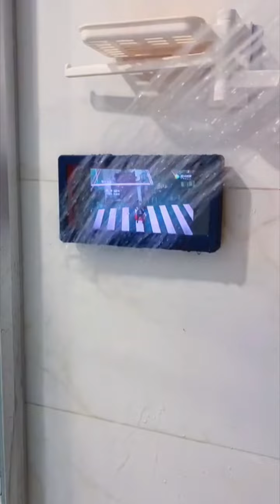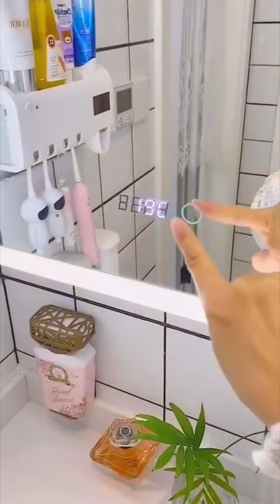Amazon New Unique Kitchen Product|Amazon Space Saving Kitchen Organiser|Amazon Kitchen Racks|Baskets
SOCIAL

1. Sink strainer
2. Thermos food jar
3. Kitchen floor mat
4. Hair dryer stand
5. Roll up bag
6. Chopping board
7. Wall stickers
8. Makeup pouch
9. Wall phone holder
10. Door shoe organizer
11. Storage shelf
12. Dust cleaning brush
13. Led tv cover
14. Hair cutting cape
15. Collapsible silicone cup
16. Cloth hanger
17. Kitchen floor mats
18. Sticker shower shelf
19. Tissue paper holder
20. Vegetables chopper
21. Heel care socks
22. Curl hair curler
23. Cereal storage container
24. Woolen neck warmer
25. Handy scorer
26. Wireless charger
27. Storage bag
28. Lint roller
29. Elastic chair covers
30. Toothpaste holder
31. Laundry basket
32. Sink organizer
33. Flat spin mop
34. Window cleaner tool
35. Utensil storage rack
36. Tissue Paper Holder
37. Garment rack
38. No tie laces
39.
40. Storage baskets
41. Soap Dish Tray
42. Dual flow aerator